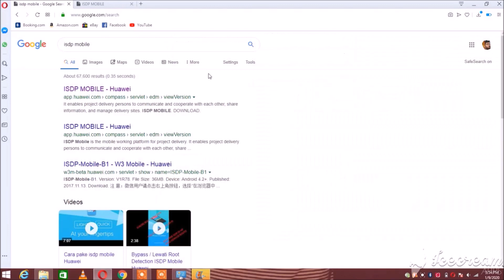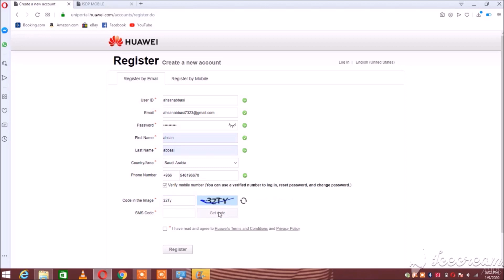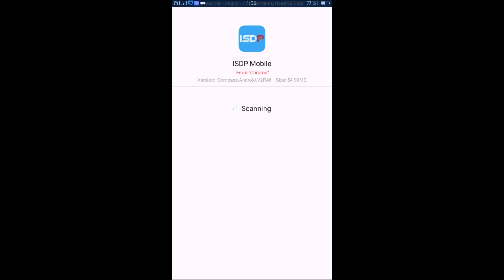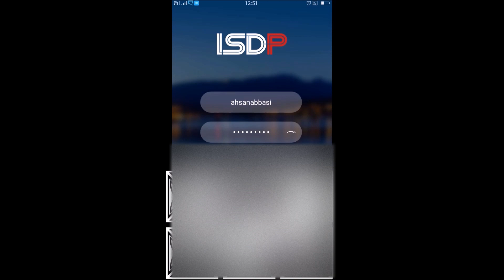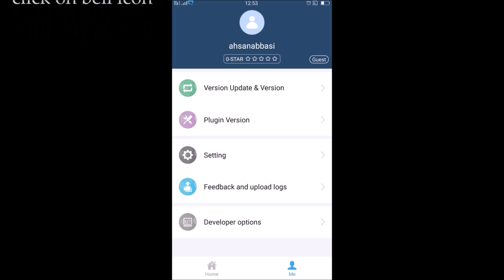How to create your ISDP account very easily